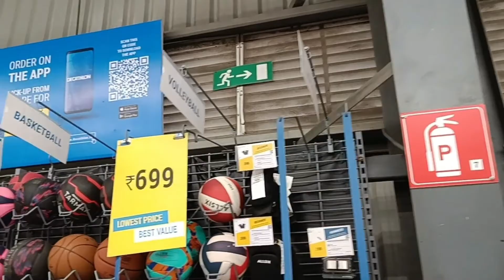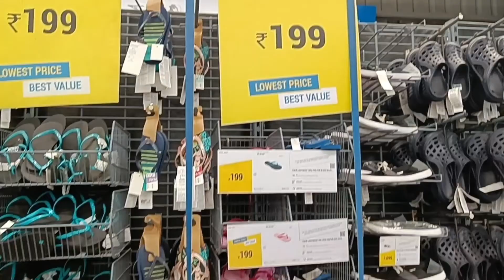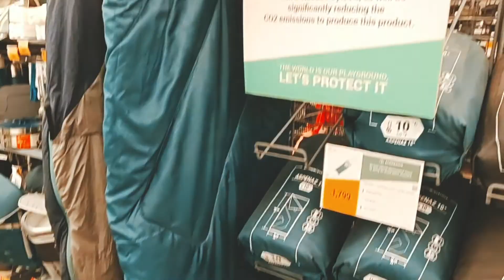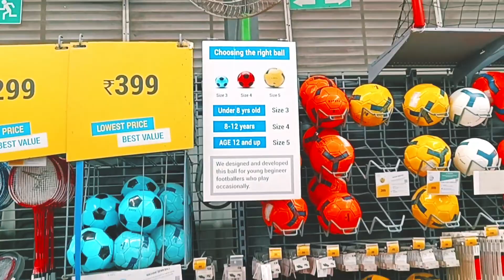Decathlon Store Tour Nasik | Best place to Buy Sports Gears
decathlonindia nasik to Mumbai national highway decathlon
opposite jain mandir
decathlon nashik
decathlon nashik shoes
decathlon nashik cycle price
decathlon vilholi nashik maharashtra
decathlon tent
decathlon best sports store in nashik
decathlon nashik to Mumbai highway
decathlon nashik, opposite to Jain temple
jaintemple ,opposite of decathlon nashik
decathlonsportsindia nashik, Maharashtra
nashik Vlogs
decathlon Vlogs
sahera vlogs